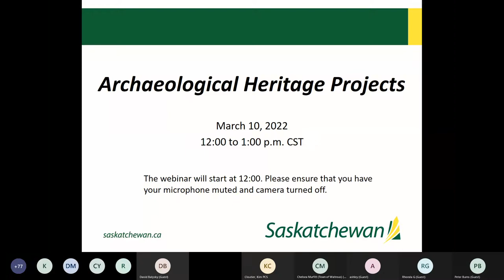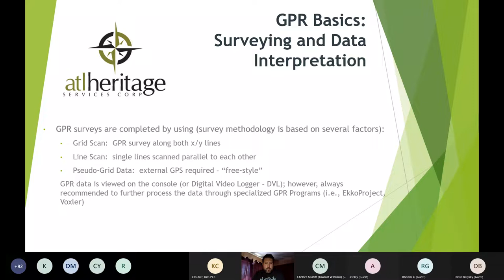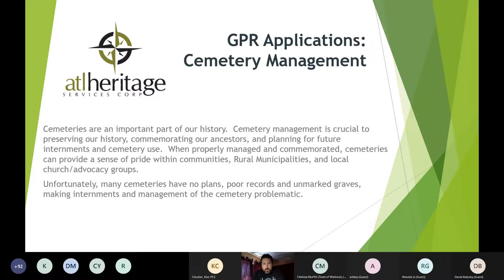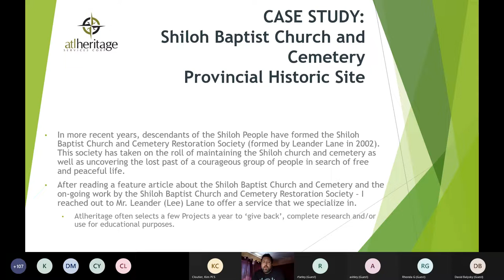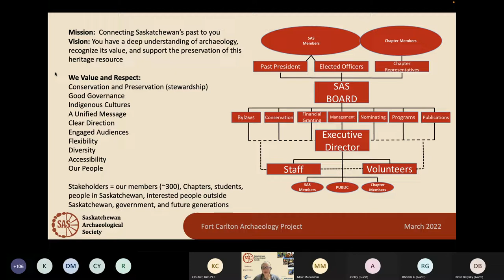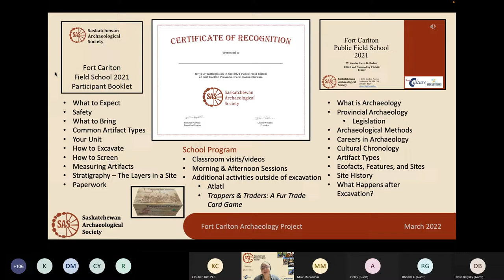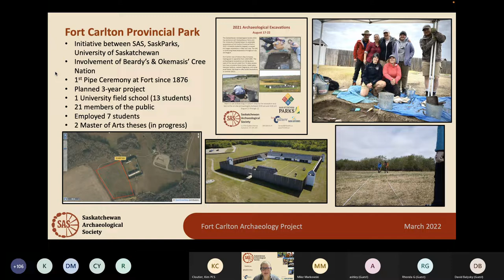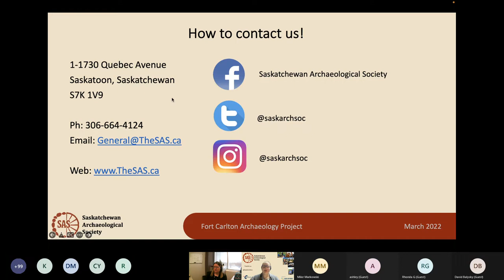Archaeological Heritage Projects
Archaeological Heritage Projects Webinar. March 10, 2022.

This webinar focus on archaeological heritage projects.